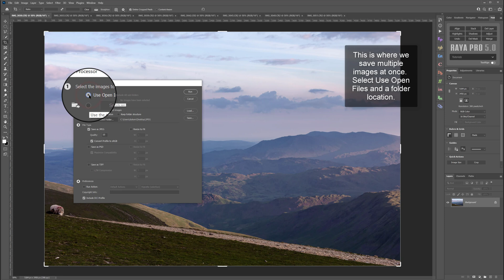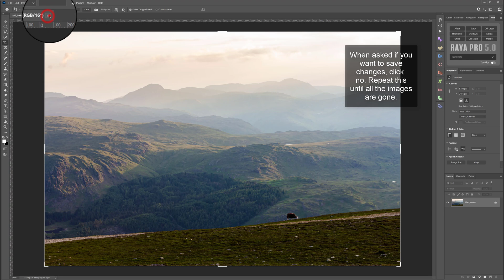Make a Panorama In Photoshop | Photoshop Tutorial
Have you ever tried making a Panorama in Photoshop? They're surprisingly easy to do. But, most importantly you need to take the correct images first. Learn all that you will need to know from taking the photos to stitching them together.

***PREMIUM PRODUCTS***